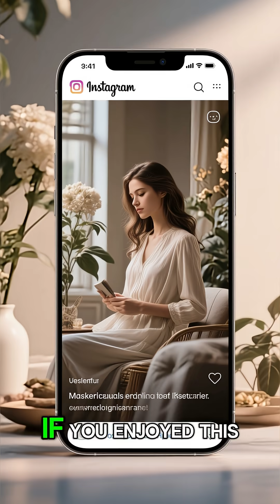Top 5 craziest creatures of the Triassic Period!